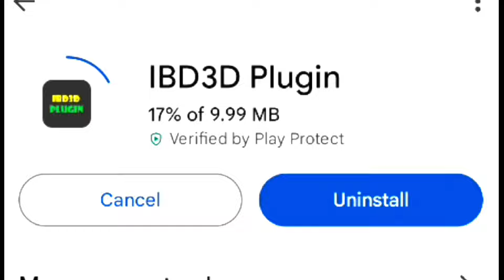Ibd3d Plugin New Update Sep 2024 Cheats Code | Indian bikes driving 3d All Secret Cheat Code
Finally New Update Ibd3d Plugin New Update All New Animals Code Gorilla Code Zebra Code Crocodile

Indian Bike Driving 3d plugin update